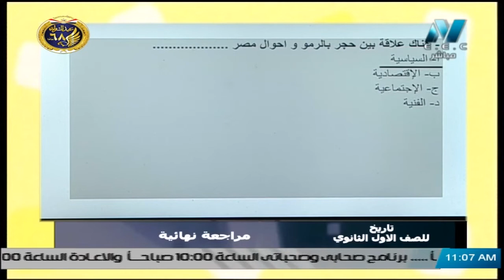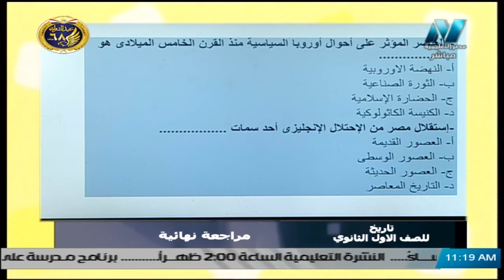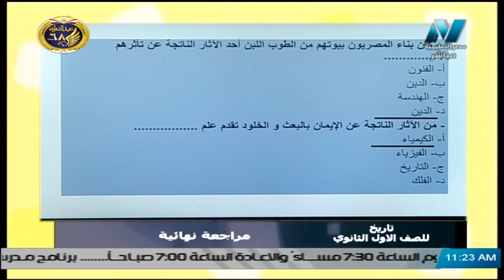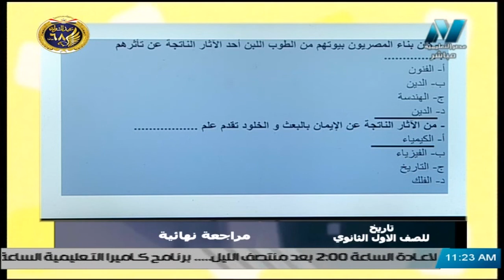تاريخ 1 ثانوي مراجعة ليلة الامتحان ج2 أ هاني عنتر الصابر 21-01-2020